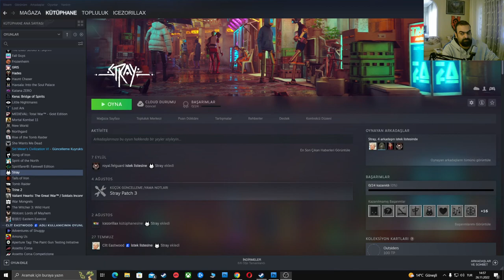Stray - Türkçe Oynanış - Bölüm 1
Steam üzerinden çıktığı ilk gün aldığımız Stray'i yeni oynama fırsatım oldu.
(Eda'dan dolayı :p )

Tabi tarzıma uygun olmayan yerleri var ama fantastik bir oyun olmuş kesinlikle.